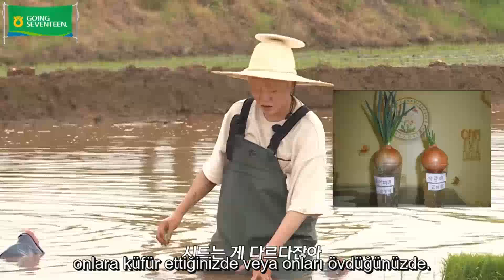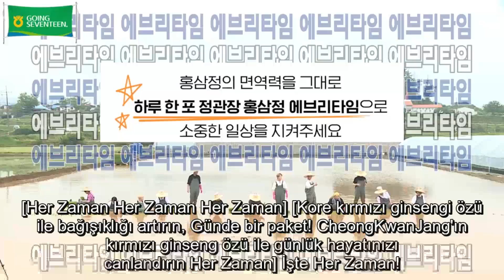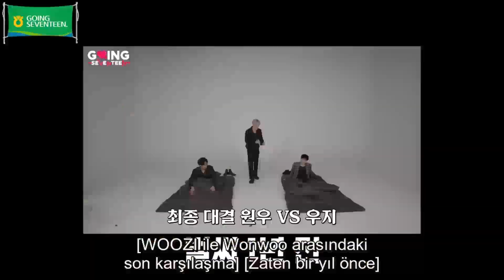GOING SEVENTEEN 14. Bölüm [ Türkçe Altyazılı ]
GOING SEVENTEEN 14. Bölüm [ Türkçe Altyazılı ]   olarak izleyebiilirsiniz . Kanaldaki diğer videolara göz atmayı unutmayın^^